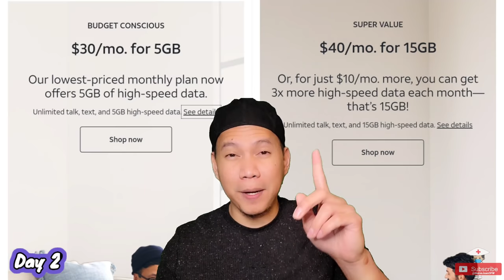First 30 Days in the US // New Immigrant // Things you need to do // Migrating to US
First 30 Days in the US // New Immigrant // Things you need to do / Migrating to US / Fresh Start

Sharing my Experience on the Things I had to do when I arrived here in the US.
The struggles, the things you should have known even before arriving in the US.
Process that you should know in order for you to have a smoother transition when you get here.
I included some Tips which I should have done during my first 30 days..